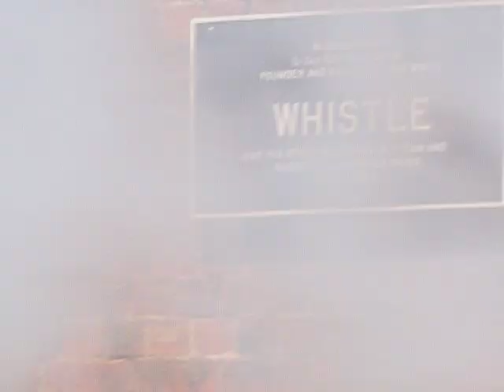Cmdr Roy Francis WWLR Memorial Service September 2015